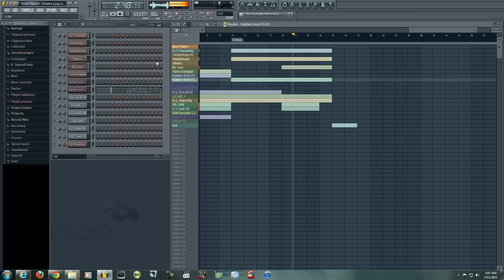FL Studio Jamaican Made Beat, "Town Square - Riddim" [July 2011]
Another beat for the few fans I have. Enjoy.